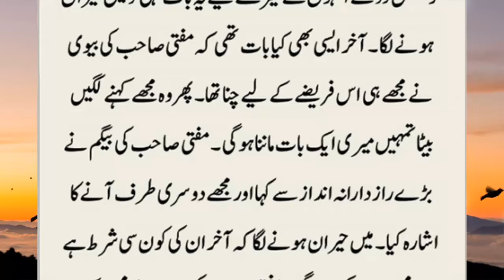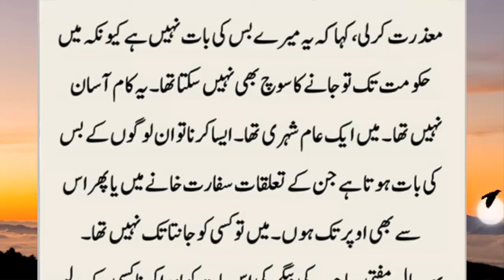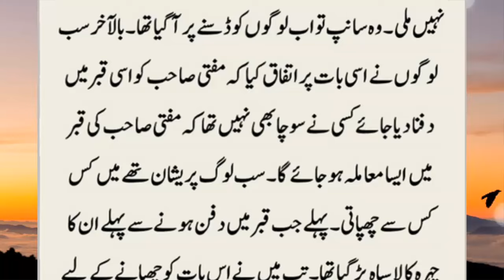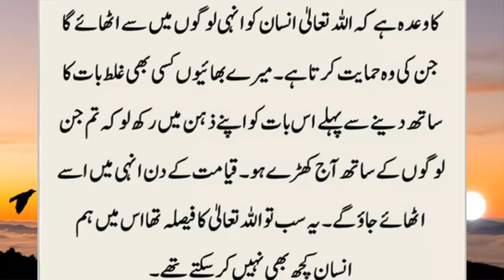Mere Abu Foot Howe To Meri Maa Ne Unka Janaza || Urdu Islami Stories || Lahore Ka Sacha Waqia